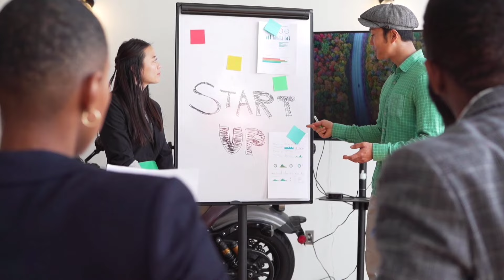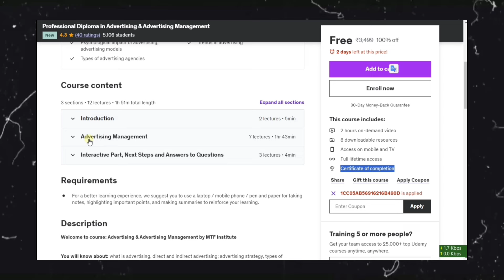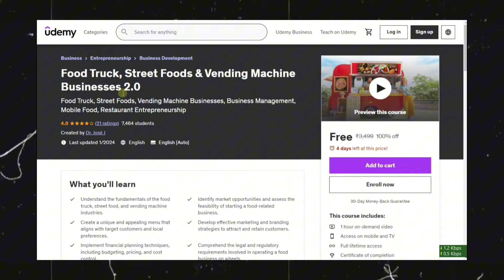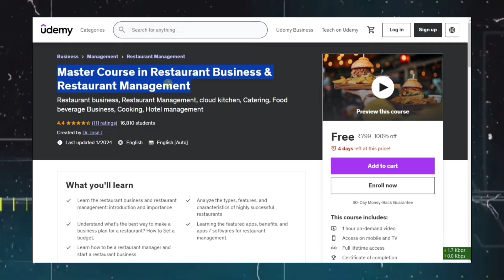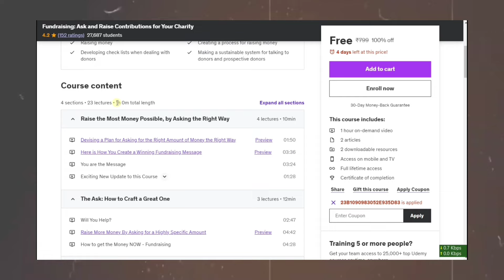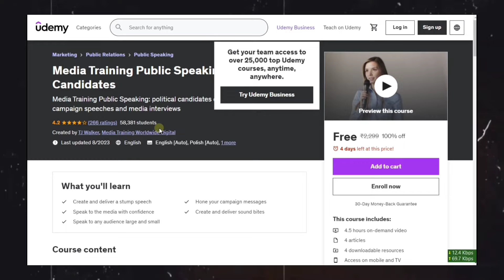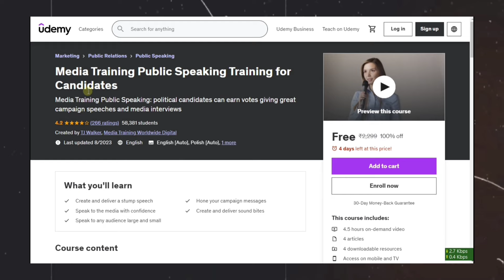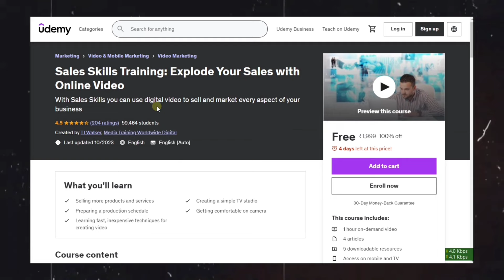Best 8 Udemy Free Courses With Free Certificate | Udemy Coupon Code 2024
Free Udemy Courses Today | Udemy Free Courses Certificate | Udemy Coupon Code 2024 | 100% Free Udemy Courses Coupons | Udemy Free Courses Certificate 2024

This video contains a list of all Paid UDEMY Courses that you can take for FREE with a certificate by using a 100% discount coupon. Udemy’s Free Courses with Certificate of Completion list in 2023 has courses for beginners, intermediates, as well as experts.

✿ Telegram Channel ➞ Search & Join ▪ [ COURSE BANK ]

Here are some of the free online courses from Udemy absolutely 100% free but for a limited time. So, just go through the below post and check out the courses and feel free to learn everything online with the help of Udemy. Let’s Start this article on the topics, Free Online Courses With Certificates, Udemy Free Coupon, Free Google Courses, Free Udemy Courses August 2022, and Free Udemy Courses 6 August 2022.

In this article, you will always find the updated list of all Paid UDEMY Courses for FREE with a Certificate by using a 100% discount coupon in an easy and quick way. Our Free Udemy Courses with Certificate of completion list has courses for beginners, intermediates, as well as experts to learn in 2022.

All the Udemy online courses listed here are FREE for a limited time only. We have already applied the 100% discount Coupon in the course link. So, you can avail these Udemy Free Courses with a Certificate of completion just by clicking on the corresponding course link. After enrolling in a Udemy course, you have to complete that Udemy course to get a certificate of completion from Udemy.

Udemy Free Coupon Codes 100% Off
If you are looking for Udemy courses with 100% off coupon codes so you are in the right place our team had collect all the available Udemy courses with 100% off discounts for you, all of our free coupons for Udemy courses are available, and free to use so you need to sign-up in Udemy and enroll the course and you will have it forever, enjoy.

Certificates of Udemy courses
If you are enrolled in a course and want to get a certificate. The certificate can be saved in the form you want, such as PDF, print it, or link to your LinkedIn profile.

are udemy free courses good,
how to get udemy free certificate,
how to get udemy free coupon,
how to get udemy free coupon 2022,
how to get udemy free courses with certificate in tamil